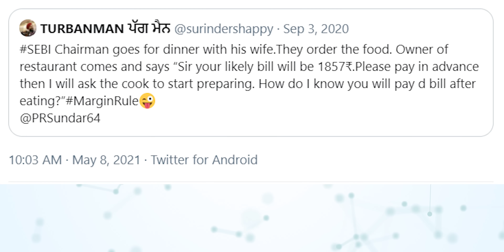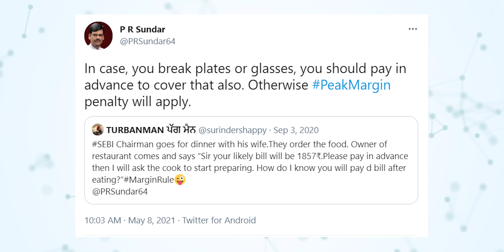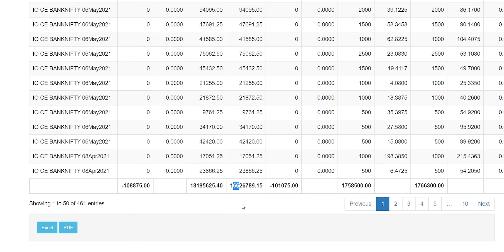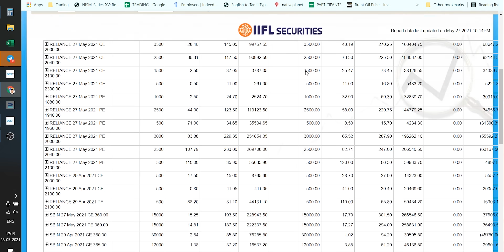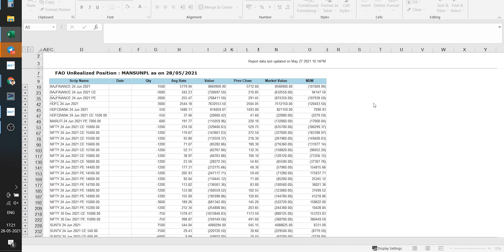New SEBI Margin Rules NOT Affecting Traders? How I Made 3 CRORES?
How SEBI's New Margin Rules Impacted My Trading - My P&L Statement from April 1 to May 28, 2021
Open Account with 5Paisa